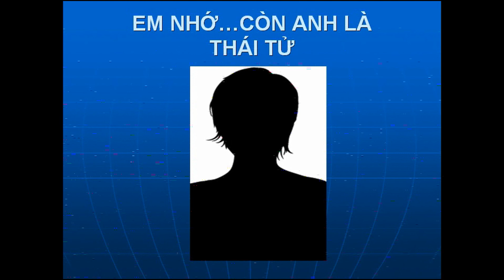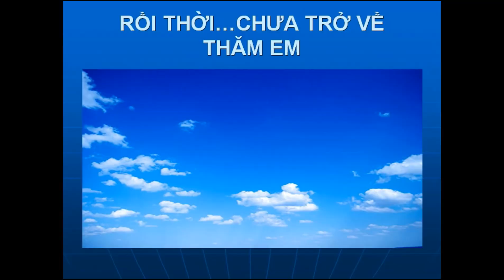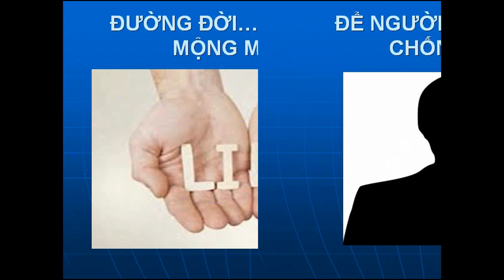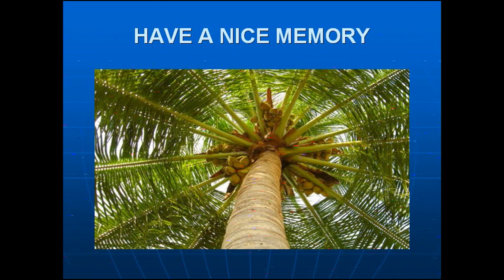GIÓ ĐƯA NGAN NGÁT HƯƠNG DỪA -Võ Đông Điền -Lưu Chí Vỹ & Dương Hồng Loan -NDD